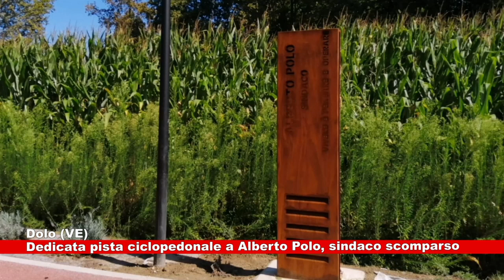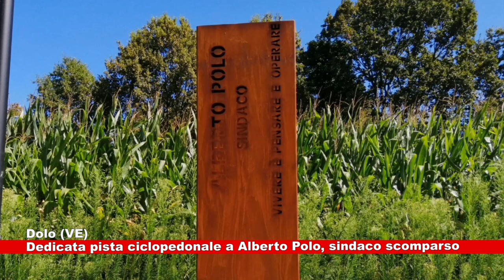# Dolo (VE). Pista ciclopedonale dedicata a Alberto Polo, sindaco scomparso 26.08.2021